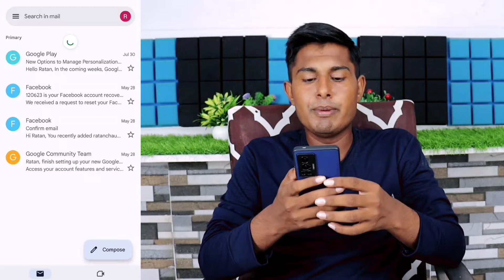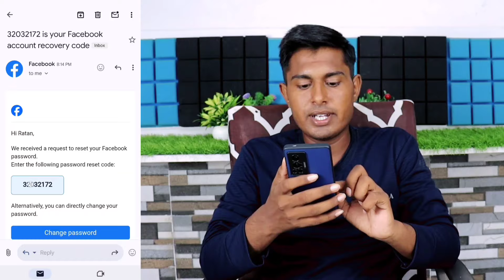Facebook ka password kaise pata kare | How to reset facebook password on android mobile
About Video :
Namskar dosto iss video me bataya hai facebook password kaise pata kare how to reset facebook account password ummid hai video helpful hogi.